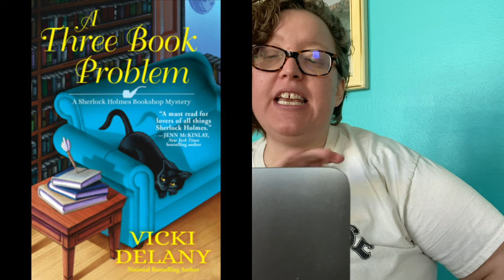January 2021 cozy mystery new releases